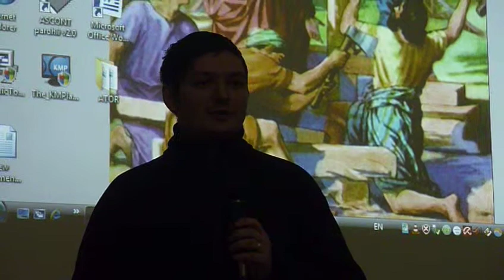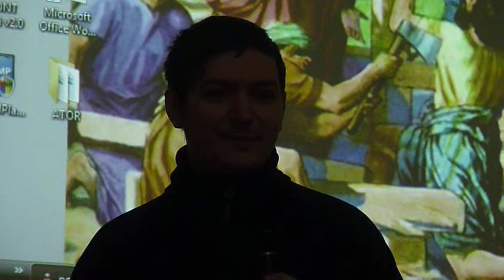Muribundul si taranul